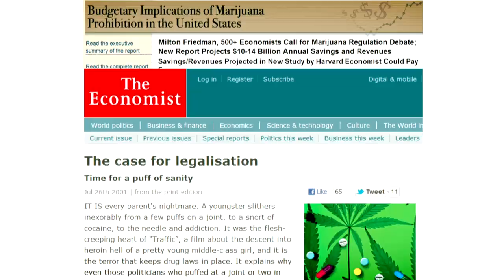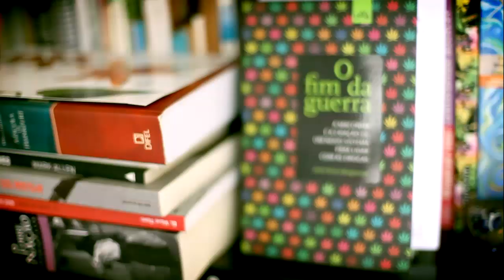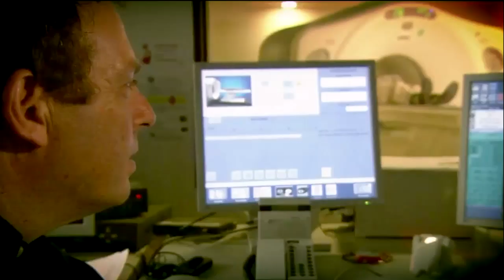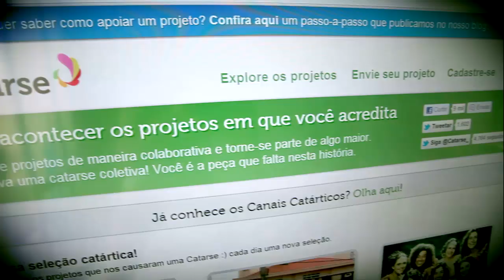Ajude a acabar com esta guerra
Depois de ter sido proibida durante quatro anos em São Paulo, a Marcha da Maconha ganhou força em 2011 após decisão do STF que considerou ilegal qualquer impedimento à livre manifestação de seus participantes.

Afim de financiar materiais, instrumentos e ações que aumentem a visibilidade e a comunicação externa da Marcha -- marcada para o dia 19 de maio, às 14h, com concentração no MASP - o movimento está com um projeto no Catarse, plataforma de financiamento colaborativo através da Internet que se insere no aumento nacional e global desta nova tendência.

No Catarse as campanhas são nos moldes do tudo ou nada: ou o valor mínimo é atingido ou o dinheiro depositado volta para as contas dos apoiadores automaticamente. Durante os 45 dias de campanha, diversos eventos e ações estão sendo programados, como por exemplo um debate sobre a possível descriminalização das drogas que está na pauta do STF, e que será realizado no dia 13/4.